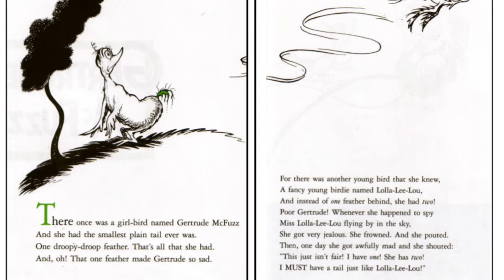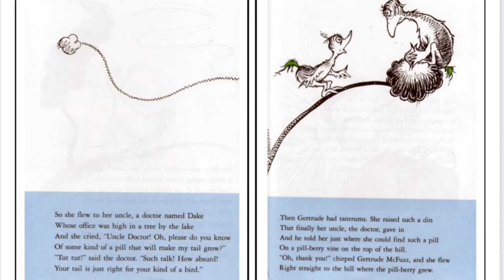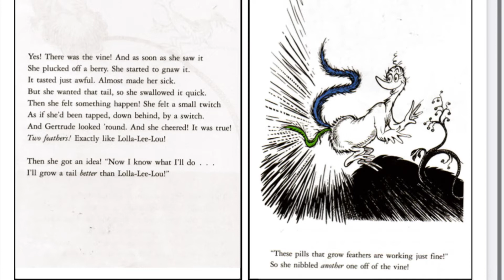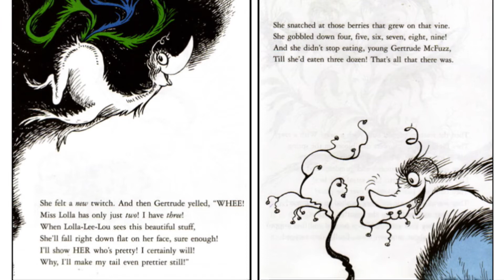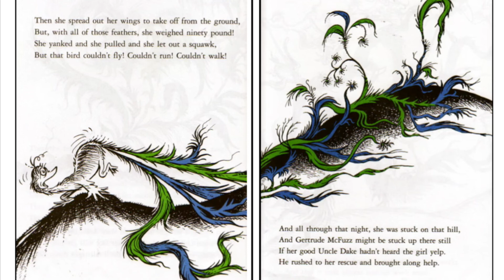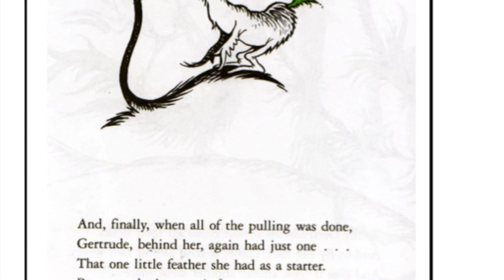Gertrude McFuzz by Dr Seuss read aloud by Mrs C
An iconic childrens book that gently explores the perils of vanity.

Hello from Australia 👋 We just love borrowing and reading books! Come and join us while we read many wholesome classics as well as recommended educational reading for the Queensland Curriculum.